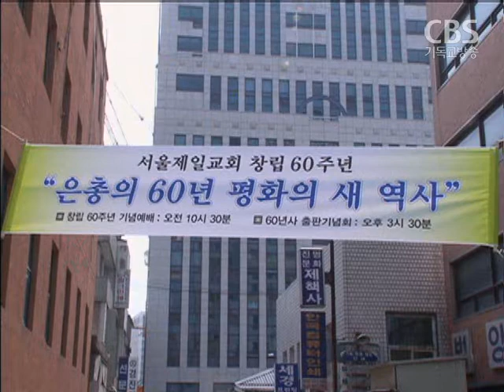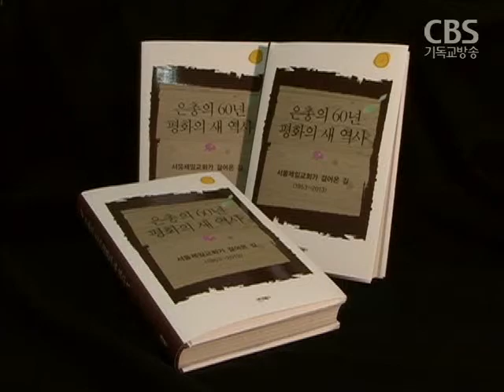민주화 운동의 증인 서울제일교회 60주년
1970-80년대 우리사회 민주화와 인권운동에 앞장섰던
서울제일교회가 교회창립 60주년을 맞았습니다.

독재와 국가폭력에 저항하며
민주화 운동에 앞장섰던 서울제일교회의 역사는
7,80년대 현대사 그 자체였습니다.

천수연 기잡니다.

1953년 한국전쟁의 상처를 안고 시작된
서울 제일교회.
이 작은 교회는 박정희 정권의 유신체제가
시작되면서 한국현대사의 중심에 들어왔다.

유신출범 이듬해인 1973년.
서울제일교회 당시 담임이었던 박형규 목사는
남산에서 열리는 부활절연합예배에서
전단과 현수막으로 유신반대 의지를 밝히려 했다.

이 계획은 성공하진 못했지만,
공개적으로 유신을 비판한 최초의 저항으로
이 후 반유신운동의 불을 지피는 계기가 됐다는 평가다.

박 목사를 비롯한 청년 대학생 등
교인들도 민주화운동에 참여하면서
교회 안에는 구속자가 잇따라 발생하기도 했다.

결국 교회를 와해시키려는 시도까지 벌어졌다.
1980년대 폭력배 등이 교회를 점거하는 등
정권이 개입해 예배를 방해하기 시작했다.

예배당에 들어가지 못한
박형규 목사와 교인들이 1984년부터 6년 동안,
중부경찰서 앞에서 거리예배를 드리는 사태까지 이어졌다.

박형규 원로목사 / 서울제일교회

한국전쟁의 상처와
민주화운동의 수난을 거친 서울제일교회가
창립 60주년을 맞았다.

서울제일교회 담임목사는
독재에 저항하며 시대의 요구에 응답했던
교회의 정신을 계승해
이제는 새 시대의 새로운 의무인 평화를 이루는데
앞장서 나가자고 강조했다.

정진우 목사 / 서울제일교회

한편 서울제일교회는 또 교회의 지난 역사를 담은
'은총의 60년 평화의 새 역사'를 펴내고
교계 인사들과, 옛 교인 등을 초청해
축하의 자리를 마련했다.